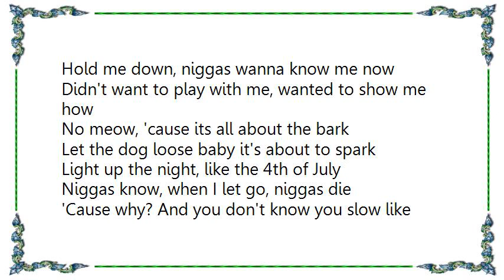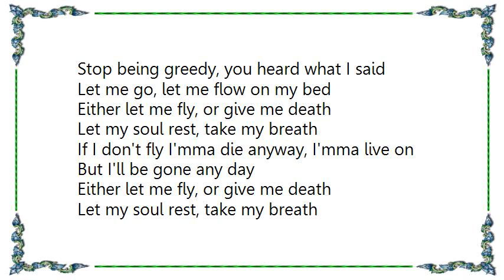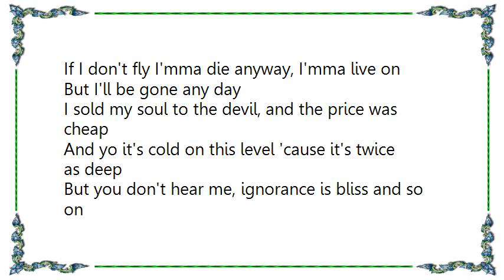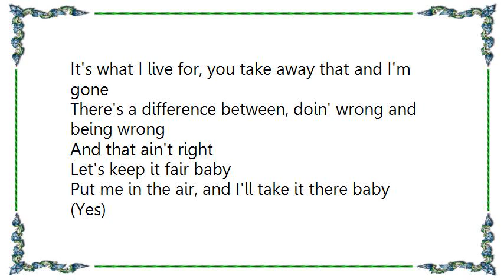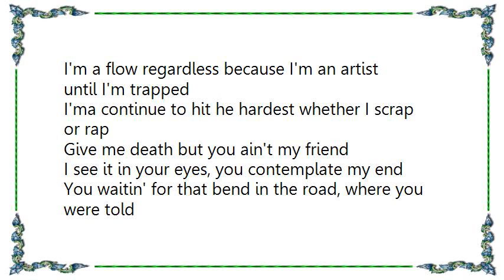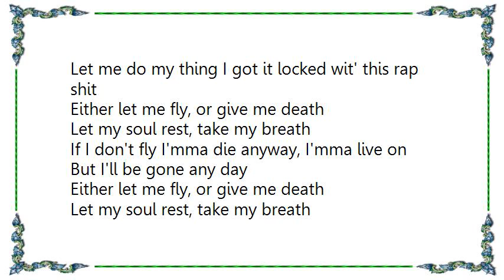DMX - Let Me Fly Lyrics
[Lyrics DMX - Let Me Fly]
Either let me fly, or give me death
Let my soul rest, take my breath
If I don't fly I'mma die anyway, I'mma live on
But I'll be gone any day

Hold me down, niggas wanna know me now
Didn't want to play with me, wanted to show me how
No meow, 'cause its all about the bark
Let the dog loose baby it's about to spark
Light up the night, like the 4th of July
Niggas know, when I let go, niggas die
'Cause why? And you don't know you slow like Baltimore
If you ain't trying to go, you blow
I soak up all the pain and accept it in silence
When I let go it's violence 'cause the wildest
Leaves the dog barking up the tree for the cat
In the fog but y'all niggas see is the bat
Flapping away but I'm blind like Stevie
Niggas don't hear me, still trying to see me
Stop being greedy, you heard what I said
Let me go, let me flow on my bed

I sold my soul to the devil, and the price was cheap
And yo it's cold on this level 'cause it's twice as deep
But you don't hear me, ignorance is bliss and so on
Sometimes it's better to be thought dumb
Shall I go on
You don't want no real, what the deal is a mystery
How is it I can live and make history
If you don't see it, then it wasn't meant for you to see
If you wasn't born wit' it, then it wasn't meant for you to be
But you can't blame me for not wantin' to be hound
Lock down in a cell wit' a soul gettin' dwelled
This is hell, go get the devil and get me the key
But can't be worst than the curse that was given to me
It's what I live for, you take away that and I'm gone
There's a difference between, doin' wrong and being wrong
And that ain't right
Let's keep it fair baby
Put me in the air, and I'll take it there baby (Yes)

I'm a flow regardless because I'm an artist until I'm trapped
I'ma continue to hit he hardest whether I scrap or rap
Give me death but you ain't my friend
I see it in your eyes, you contemplate my end
You waitin' for that bend in the road, where you were told
That you would go, when you were old
And if you died young, it was cold
So what the dilly, what it was worth
Think back 26 years, be like what of his birth
Was a miscarriage and I never existed
Have I given something that if taken away, you'd of missed it?
Didn't know, did I persisted?
It was the call of the wild
I really say what's in my heart, and you call it a style
Don't put it in the cage, don't mistreat it
You say you hunger for knowledge, here it is, eat it
Another song completed is another thought captured
Let me do my thing I got it locked wit' this rap shit

Or give me death, uh uh uh, or take my breath
I'mma die anyway, but I'll be gone any day